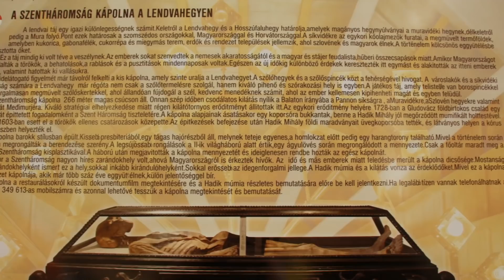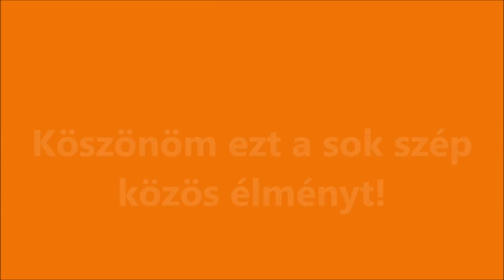Lendva és Őrség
Október első hétvégéjén előszőr a szomszédos Szlovénia magyarlakta városkájába, Lendvára látogattunk, majd az Őrség varázslatos birodalmát barangoltuk be.